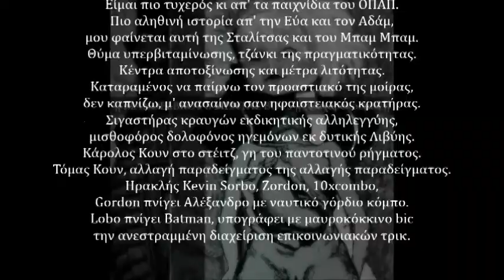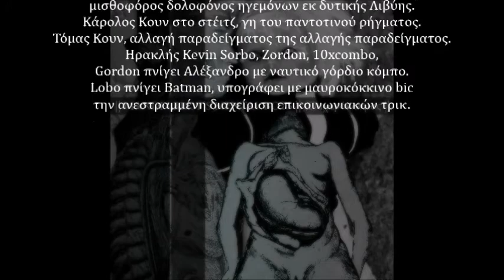Z o r d o n _ L o b o [ Mandelbrot's Mental Bots ]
02 – Zordon Lobo
(ζ)αχαρόκοσμος 2016